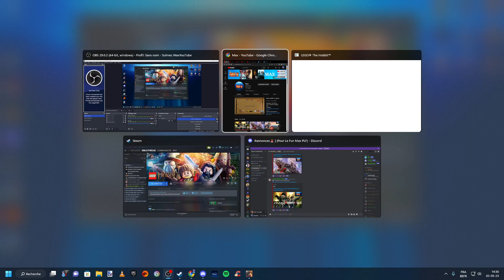LEGO Le Hobbit #16 (Mode Libre) (Mode Histoire Niveau 7 et 8)